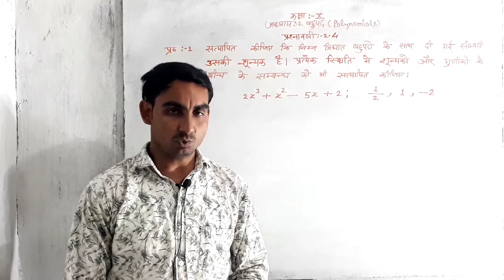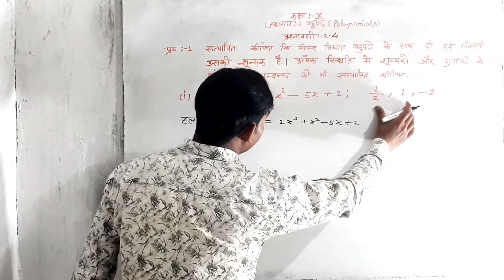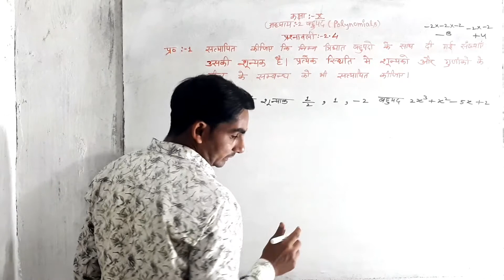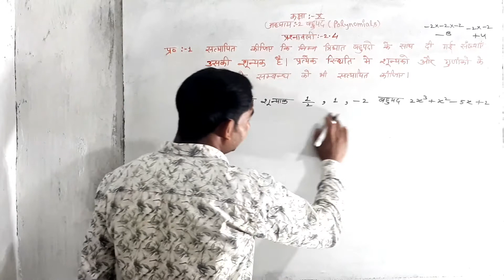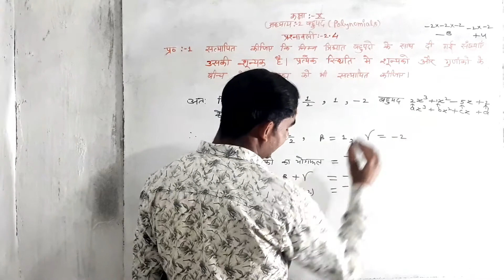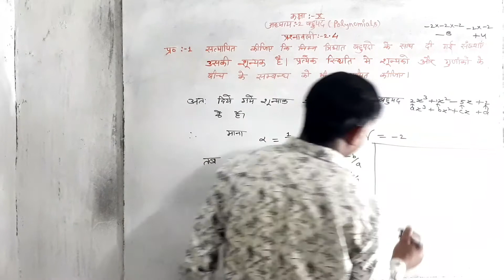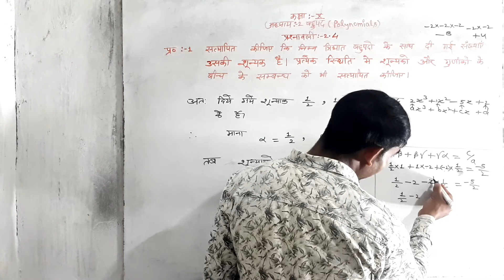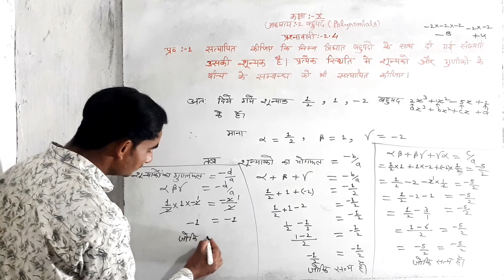प्रश्नावली 2.4 का प्रश्न नम्बर 1 का (i) का उत्तर त्रिघात बहुपद के साथ दी गई संख्याएं उसकी शून्यक है।